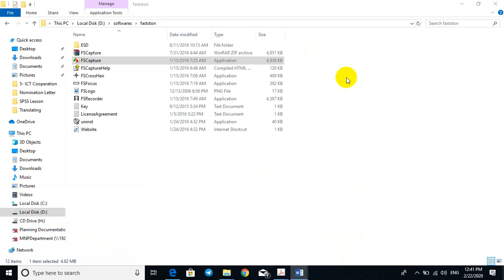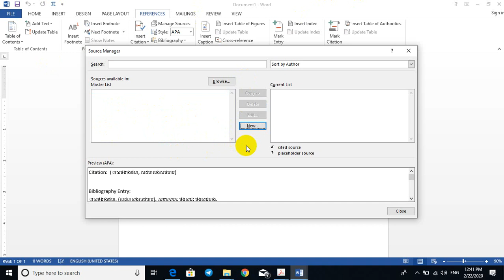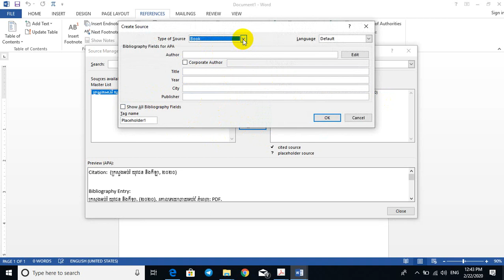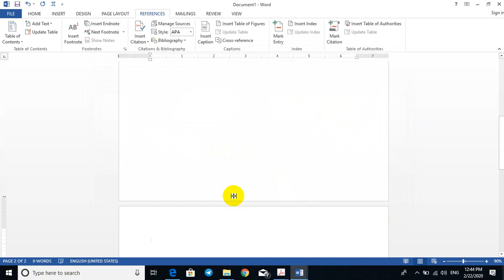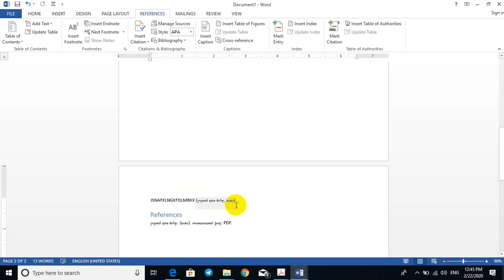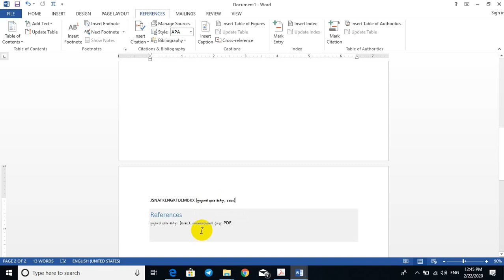APA Format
How to do citation for book writing